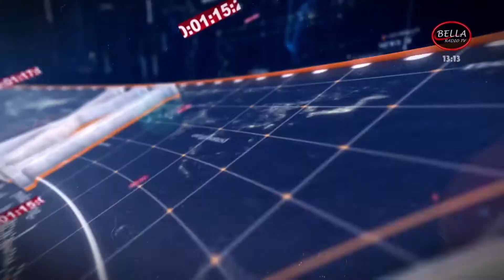BELLA NEWS - Edizione ore 13:00 del 30 - 6 - 2021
@2021 BELLA RADIO TV Iscriviti al nostro canale ufficiale Youtube Facebook Instagram Tiktok Twitter Sito Testata Giornalistica: ANTENNA UNO NOTIZIE Facebook Instagram Sito Canale TV digitale terrestre: Sicilia e Calabria: 814 Radio: FM Catania e provincia, Enna e Siracusa 103.7 Scarica gratuitamente l'App di "BELLA RADIO" dallo store del tuo cellulare o tablet